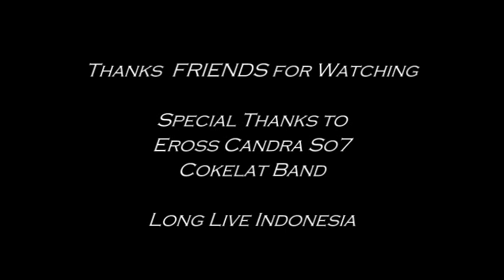BENDERA - Cokelat COVER Feat CHRISTY (VERSI ROCK ETNIK)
For Download My songs...
1.